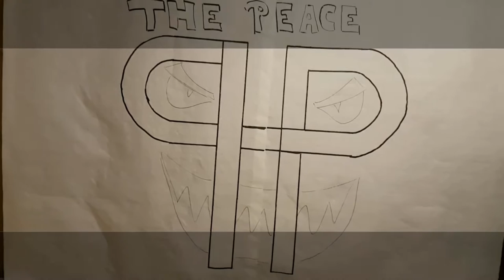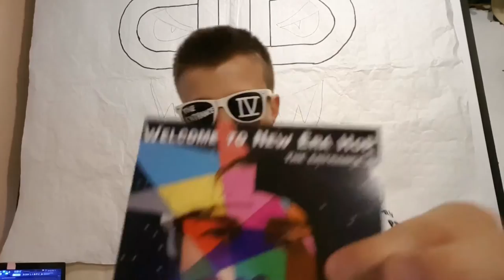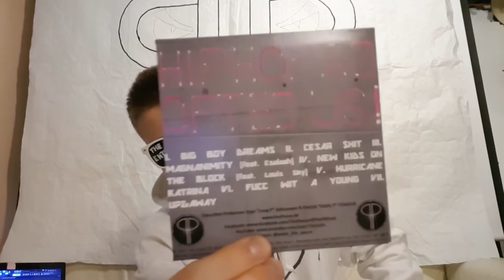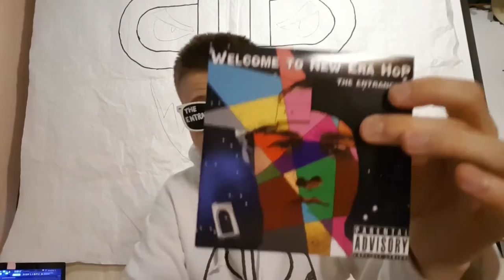Rap Vlog: Verses With Long - EPisode No8 (The Entrance IV)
VersesWitLong – Der Offizielle RaP Vlog mit Long P
VersesWitLong – The official RaP Vlog wit Long P (//English DescriPtion for all our international RaP lovers below)

Ein herzliches Servus und Willkommen bei Verses With Long – dem heißesten RaP Vlog, den Du auf YouTube, dem World Wide Web, HiP-HoPs verstaubter Schatzkiste, oder sonst wo finden kannst. Jeden Sonntag präsentiert Dir Long P („Best YouTube RaPPer“) einen überdoPen Verse frisch aus dem Ofen – nur etwas für RaP-Feinschmecker und nur exklusiv hier auf YouTube. Bist Du auf den Geschmack gekommen? Dann lass doch einen Like da, teile das Video mit Deinen Mädels/Jungs/*, Opa, Oma, flüchtigen Bekannten und hilf dabei, dass auch sie Zeuge dieses Talent werden können. Viel SPaß und PEACE!

+++ ZU DIESER EPISODE VERSES WITH LONG +++
Titel: EPisode No8 - The Entrance IV
Long P raPPt über die Beats von dem am 17. Juli erscheinenden Album The Entrance IV
Was Du sonst noch wissen solltest: Die erste SingleauskoPPlung von The Entrance IV ist vor kurzem erschienen, hier gehts zum Video

+++ Zu Long P +++
Viele wollen es sein, viele sagen, sie seien es, viele debattieren dieses bis hierhin ungeklärte Mysterium hitzig – er ist es: der beste YouTube RaPPer. Long P aka Young P hat seine RaP- und Produktions-Skills über Jahre hinweg auf- und ausgebaut und tritt nun an, um Dich und den Alltag jedes Kunst-, Musik- und vorallem HiP-HoP-Liebhabers zu bereichern. Als Teil des HiP-HoP-Duos THE PEACE ist Long ein Vertreter des New Era HoPs – einer frischen InterPretation von HiP-HoP für die nächste Generation, die die Grenzen dieses unglaublichen Games weiter nach oben drücken wird.

// Good day and what uP! Welcome to the hot, fresh and new RaP Vlog Verses Wit Long. You came right in time to witness this week’s ePisode and head nod along. Long P (“Best YouTube RaPPer”) Presents You an oven fresh verse exclusively here on YouTube every Sunday – as a raP gourmet you will get the taste of it. Return the favor with a like, a share and get your boys and girls involved in this well kePt HiP-HoP secret. Enjoy and PEACE!

+++ On today’s ePisode of Verses Wit Long +++
Title: EPisode No8 - The Entrance IV

+++ On Long P +++
Look no further as you have found: Long P aka Young P the best YouTube RaPPer. This newcomer has develoPed his raP and beat Production skills over a decade now and started off to entertain You and enrich every RaP fetishists day. As Part of the HiP-HoP duo THE PEACE he embraces art, music and HiP-HoP and rePresents New Era HoP – the uPrising HiP-HoP interPretation for a new generation which will Push this incredible game’s boundaries even higher.